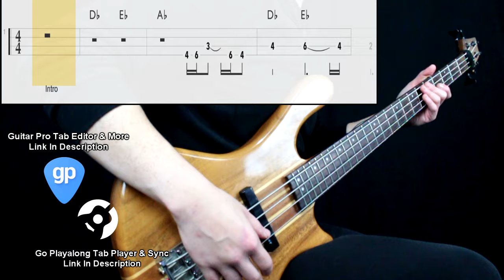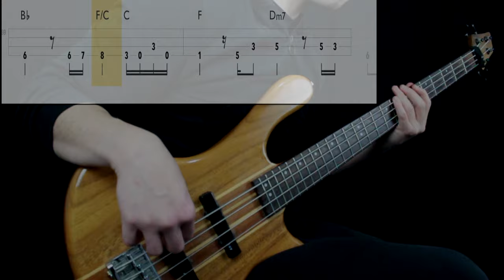Chicago - You're The Inspiration (Bass Only) (Play Along Tabs In Video)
Bass Tone

- Bridge Action: Mid High
- Pickup Selection: Bridge
- Pickup Tone: Full
- Finger/Pick Strength: Mid High to High
- Finger/Pick Shape: Sharp
- Other: Played on the bridge pickup. This is originally a synth line

Amp/Cab Tone

- Gain: -
- Bass: -
- Mids: -
- Treble: -
- Pedals: -

Mixing

- Other: -

Transcription Sources

- Isolated Track: Yes
- Live Videos: No
- Clips: No